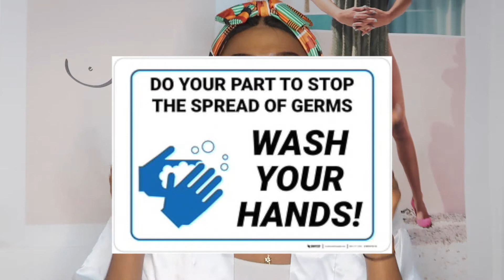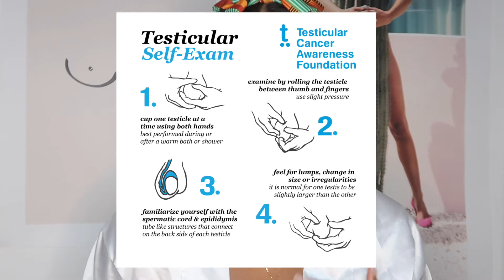DO MORE KNOW MORE EPISODE 12- HOW MEN SHOULD MAINTAIN THEIR PERSONAL HYGIENE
Is easy to complain about female not being hygienic however we still need some men to fix up! Smell is a turn off from each sex so make sure you keep your hygiene boosted up!